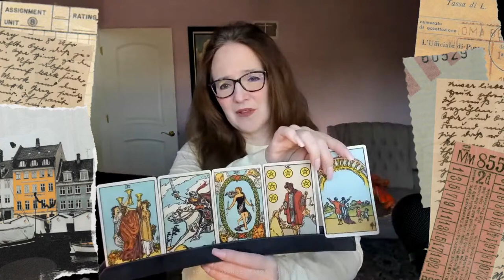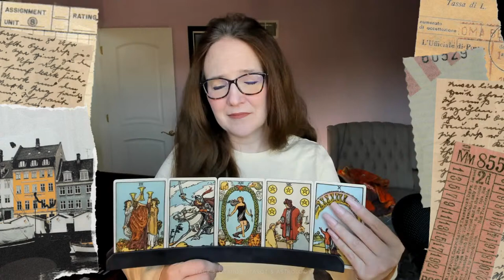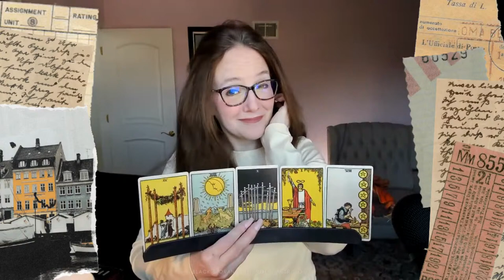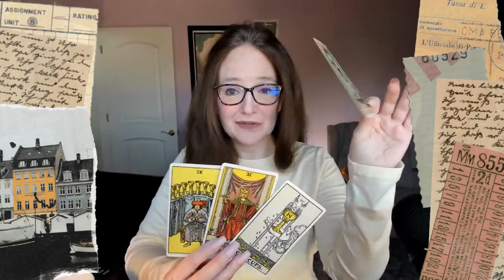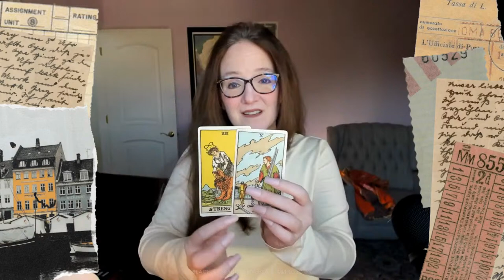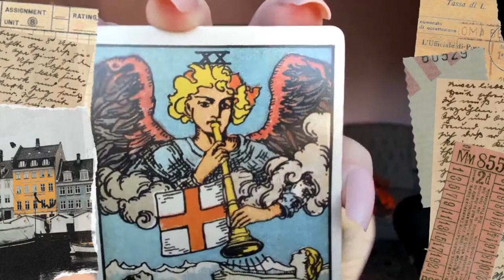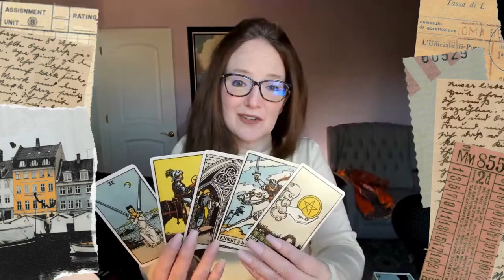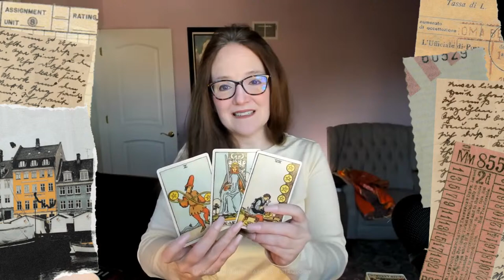{timestamps} Bludgeon & the Greased: MTG & DJT see light ̶a̶ ̶t̶r̶a̶i̶n̶ at the end of the tunnel.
AMAZON WISHLIST (Autumn)
AMAZON WISHLIST (Kitties)

🖤🧡TODAY'S POLITICAL TAROT READINGS
00:00 Welcome!

11:30
JFK was assassinated 59 years ago today. Did Oswald act alone?

• TRUMP/JAN 6TH
16:00
The Right is mad because Jack Smith won't recuse himself from investigating Trump on the basis that his wife is left-leaning and even produced Michelle Obama's 'Becoming' documentary–and they legitimately made Ginny Thomas comparisons without feeling the need to make Clarence recuse HIMSELF for certain things. Will they ever understand their own hypocrisy?
39:30
A recent poll shows Trump voters are angry when confronted with the proof of how much he skimmed from other candidates' campaigns. Are they angry enough to stop supporting him?
42:00 Will Trump be indicted before New Year?
45:45
E. Jean Carroll is suing Donald Trump, again, under the window afforded by the Adult Survivors Act. This suit is for battery. Will he be able to weasel his way out of this one?
51:00 The Oath Keepers trial has gone to the Jury this morning. Will they be found guilty as charged - Seditious Conspiracy?
54:30
The DOJ won its case to use some of the Mar-a-Lago documents in its probe, with the judge rejecting the idea that some documents were declassified. How is this looking for Donald?
57:45 Trump is DESPERATELY trying to find out who the FBI informant was in his documents case. Hours before the case is going to the 11th Circuit, he's filed a motion to ask Judge Cannon if she will unseal and release the search warrant affidavit in full. Will he be successful?

• U.S. POLITICS / NEWS
1:02:30
MTG has been given permission to lead hearings investigating the DOJ for investigating J6. How wild are these next two years going to be?
1:09:15
Marge's personal Twitter was just reinstated. She immediately used it to ask followers to help her pay her $700k legal bills from defending her ability to run in the case brought against her earlier this year because of her participation in J6. Will people help her?

• One World Tarot•
• The Pulp Tarot •

• The long-sleeved shirts I wear are available in many colors •
• Playing Cards Holder (the card rack I'm using) •